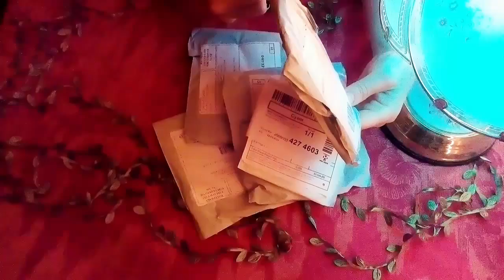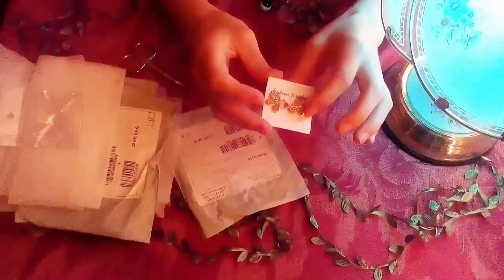ASMR unboxing/АСМР распаковка украшений из Алиэкспресс. Нежный шепот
Благодарю за Вашу поддержку! Вы делаете меня счастливее!

♥Поддержка канала:
♥Приват-банк (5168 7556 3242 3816)
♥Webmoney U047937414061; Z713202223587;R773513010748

♥Тем кто просил адрес для посылочки:
Ковтун Светлана
Тростянец, Сумская область
пер.Радомлянский, 42
42600

Я не волшебник, только учусь, но уже умею делать чудеса  =^,^=